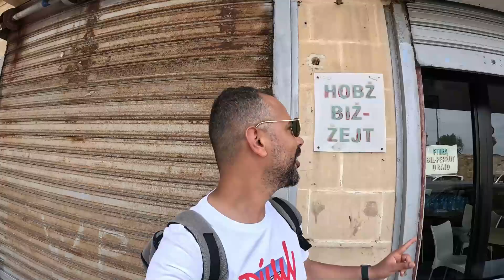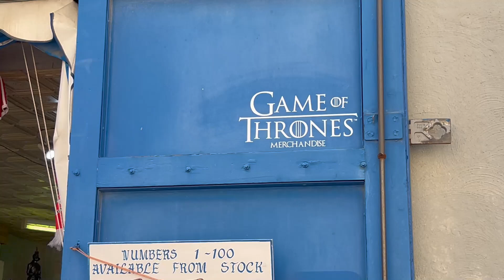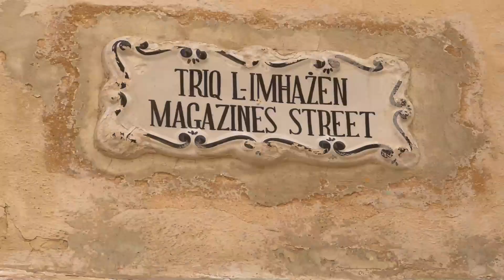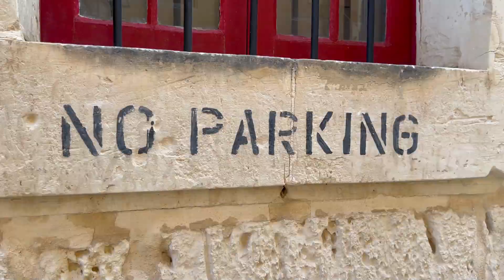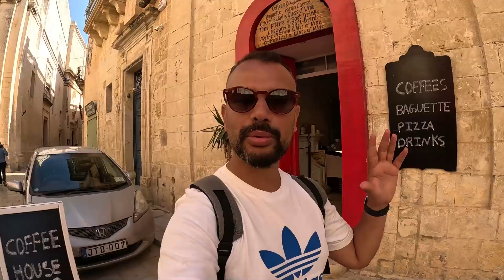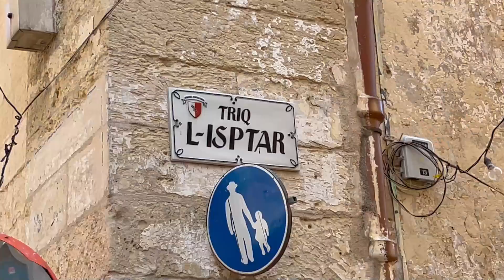جولة في أحد المدن العربية في مالطا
جولة في أحد المدن العربية إسمها مدينة